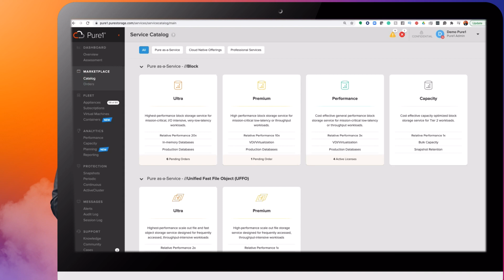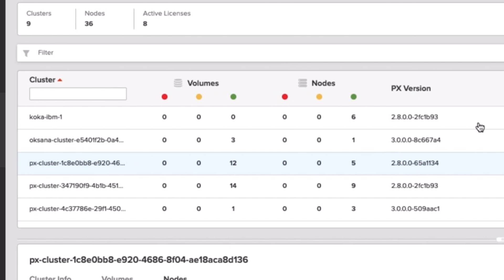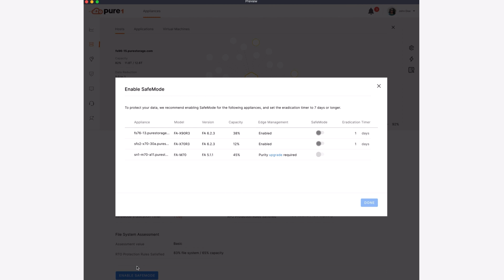Pure1 Launch Demo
Learn how Pure1 delivers security, speed, simplicity and agility at scale to data storage management with the power of AIOps, all in a single pane of glass.